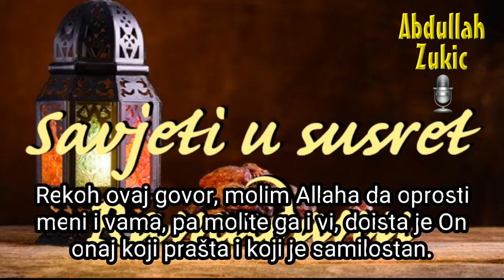Savjeti u susret Ramadanu